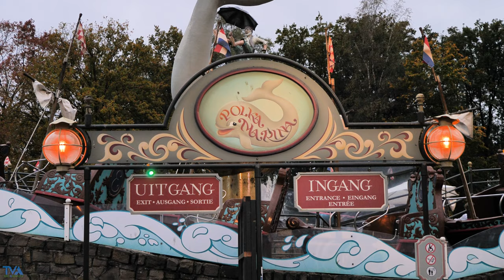Tot ziens, Polka Marina! On- & Offride - Efteling 🍄